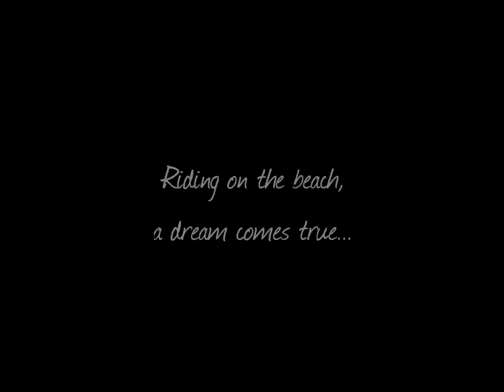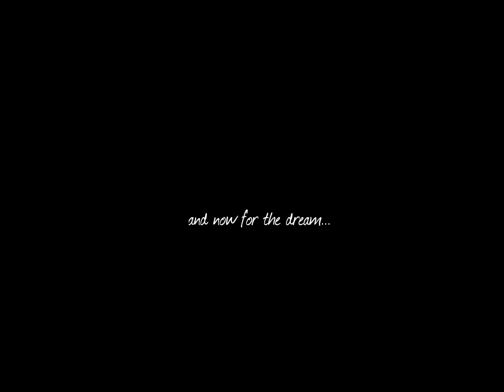Riding on the beach - a dream comes true ♥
One of my dreams was that I could ride on a beach, and if there, not just walk, but gallop... Well on the 4th of July 2011 in California it came true... ♥